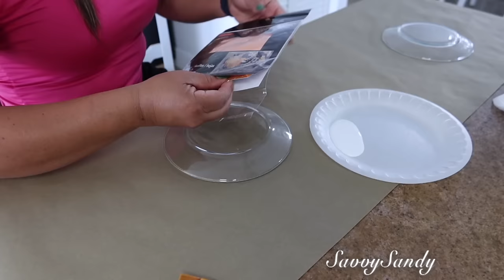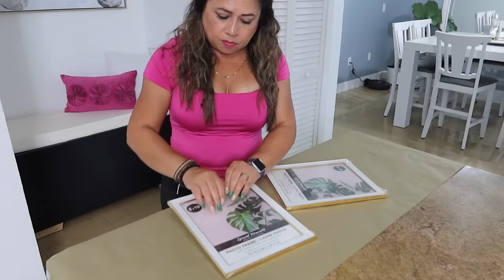LAS 14 MEJORES DECORACIONES DEL DOLLAR TREE // MARATON DE CENTROS DE MESA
Te comparto mas de 13 manualidades decorativas faciles y elegantes para decorar